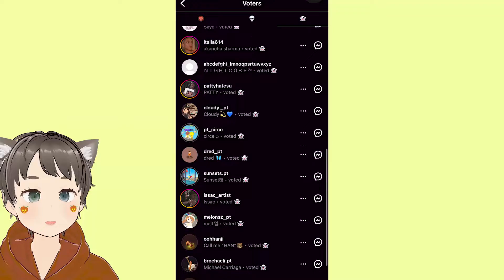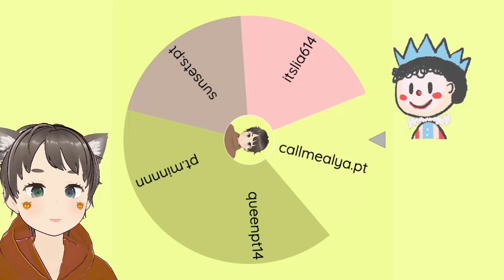ig stories smolly raffle!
congrats!! pm me @winners wohohohoho

0:00 - squid is talking
0:29 - squid starts running
0:59 - squid starts talking again